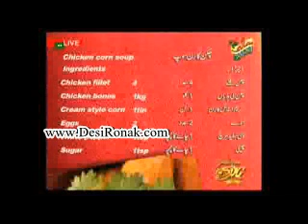Chicken Corn Soup_ Prawn Tempura And Vegetables Fried Rice - Part 2